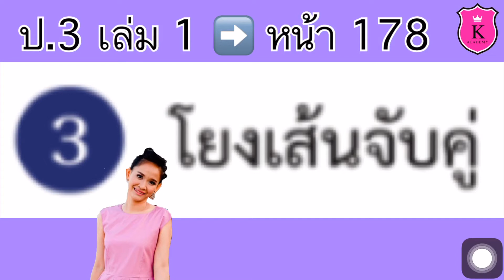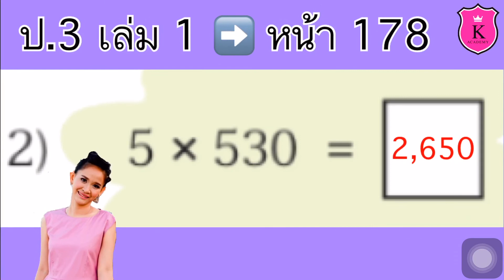คณิตศาสตร์ ป.3 ➡️ เล่ม 1 หน้า 178 Partly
การหาผลคูณของจำนวนหนึ่งหลักกับจำนวนสามหลักโดยการตั้งคูณ